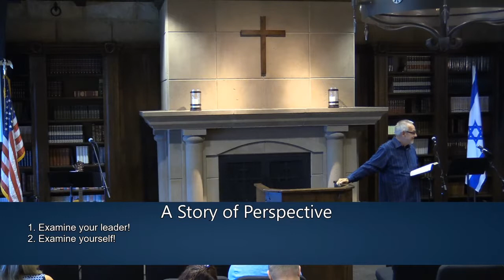Luke 06 39 49 A Story of Perspective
Pastor Rick Lancaster continues in the gospel of Luke. Our perspective toward the world around us and the things of our life determines how we make the decisions we make. What if your perspective is wrong? What happens to your ability to make decisions if your view of the world is not correct. And what if you don’t know that your perspective is wrong? Rick shares a message about developing the right perspective that allows us to face whatever this life brings. Rick is the Senior Pastor of Calvary Chapel French Valley in Murrieta, California.